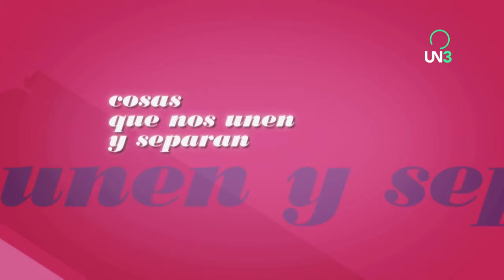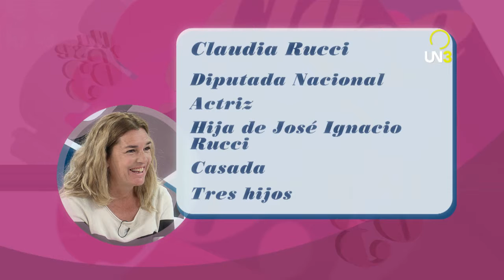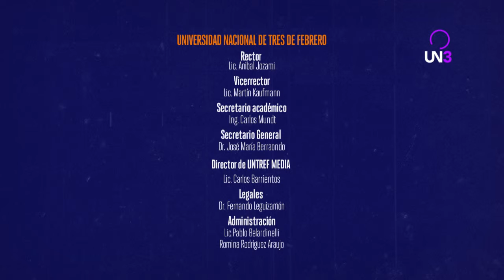CLASE 63 | Pablo De Santis y Claudia Rucci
Una charla descontracturada donde se reúnen personajes de la cultura, la ciencia y la política, que tienen algo en común: todos cumplen 50 años durante 2013.